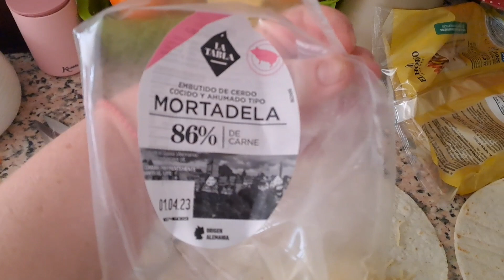Реакция на прививки😪Переживаю😔Форма для сосисок 👍VLOG